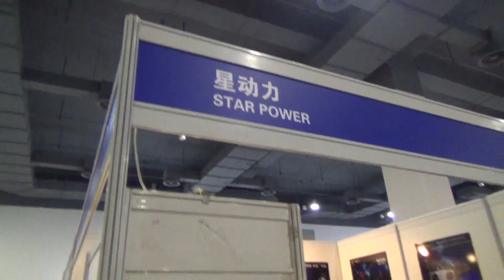2015 SIME Star Power